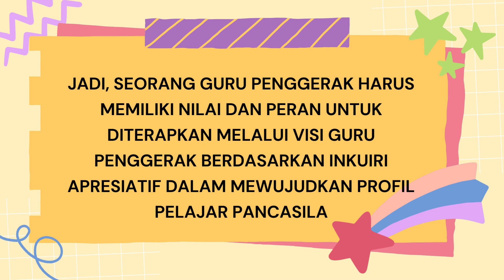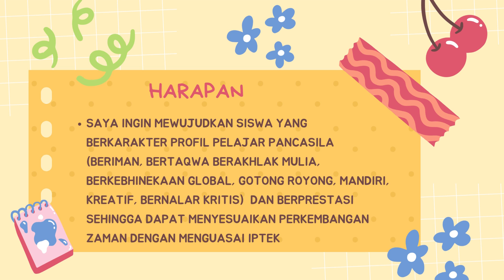koneksi antar materi modul 1.3